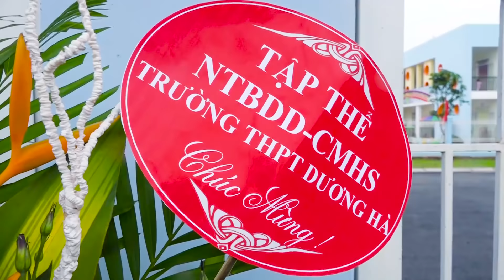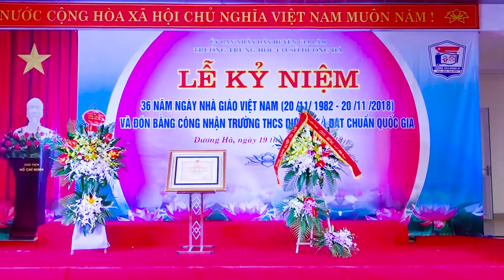Hightlight_Lễ đón Bằng công nhận Trường THCS Dương Hà đạt chuẩn Quốc gia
Sáng ngày 19/11/2018, Đảng ủy - HĐND - UBND xã Dương Hà tổ chức Lễ đón Bằng công nhận Trường THCS Dương Hà đạt chuẩn Quốc gia mức độ I và Kỷ niệm 36 năm Ngày nhà giáo việt Nam.